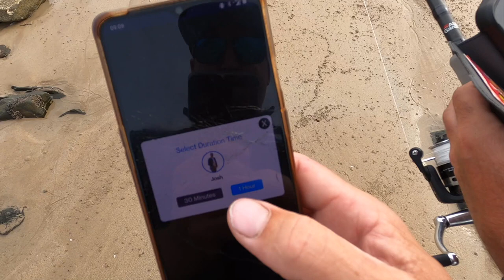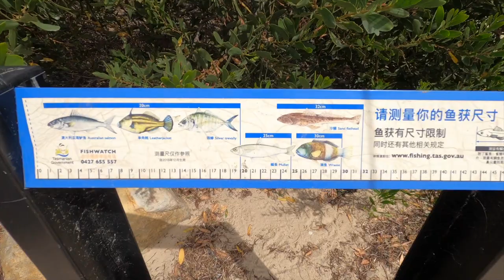Shoreline Showdown ..... Battle of the baits!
In this episode we take on one of Tasmania's iconic fisherman to a challenge of 3 locations, 1 hour at each and all species, all methods as long as its legal and all sizes count.    We use our Fishcoin app to score the competition.

( Your contributions will directly fund giveaways of fishing gear to local community members or youth interested in fishing.)

Fishcoin app (when clicked from mobile phone)

Location - Bakers beach, Tasmania, Australia

Episode 5